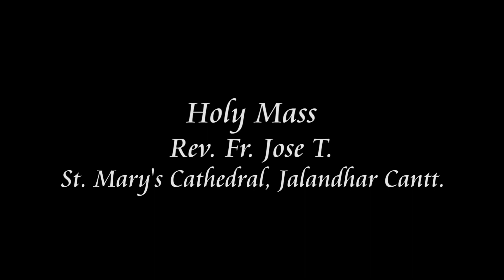🔴 Daily Holy Mass (Punjabi) || 02-02-2022 || Rev. Fr. Jose T || PBTV